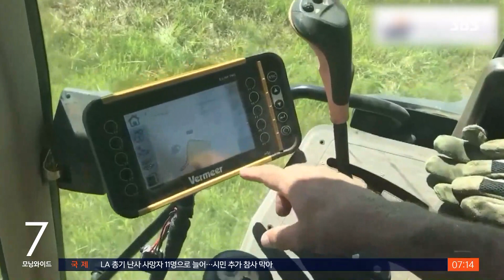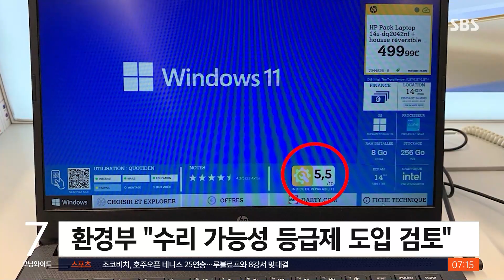전자제품 스스로 '수리할 권리'…국내 도입 첫발 뗀다 / SBS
〈앵커〉

고장 난 전자제품을 고쳐 쓰고 싶어도 부품이 없거나 수리비가 많이 들면 어쩔 수 없이 새 제품을 사야 할 때가 있습니다. 해외에선 이런 경우 소비자가 직접 수리할 권리를 보장하는 제도가 생기고 있는데, 올해 국내에서도 첫발을 뗍니다.

장세만 환경전문기자가 보도합니다.

〈기자〉

미국 최대 농기계 업체인 존 디어, 트랙터 같은 농기계의 제어 소프트웨어에 잠금장치를 걸어놔 본사 허가 없이는 주인이나 외부 정비사조차 수리를 못하게 만들었습니다.

[미국 몬타나 농민 : 이쪽은 고장나도 제가 설명서를 보고 고칠 수 있습니다. 하지만 옆에 있는 (존 디어) 트랙터는 (본사 제공) 소프트 웨어가 있어야 합니다.]

결국 존 디어 소프트웨어를 해킹한 불법 복제 프로그램까지 나타나자 회사 측이 물러섰습니다.

존 디어와 미국농민연맹은 이달 초 존 디어 제품에 대한 농민들의 자가 수리를 허용하는 내용의 양해각서를 맺었습니다.

제품을 수리할 권리를 소비자들이 쟁취한 사례인데, 우리나라에서도 올해 '전자제품 수리권 보장 제도'가 추진됩니다.

회사 측이 고객들의 수리를 어렵게 만들어 새 제품 구매를 유도하는 걸 막겠다는 겁니다.

폐 전자제품들이 환경 파괴로 이어지기 때문입니다.

환경부는 올해 수리권을 보장할 우선 대상 제품군을 설정하고, 회사 측이 의무적으로 확보해야 할 수리 부품의 종류와 보유 기한 등에 대한 기준을 새로 만들 계획입니다.

[서영태/환경부 과장 : 순환경제의 핵심이 사실은 제품을 오랫동안 사용할 수 있도록 하는 것입니다. 올해 구체적인 내용 안을 마련해서 2025년도에 (수리권 보장이) 시행될 수 있도록 준비하겠습니다.]

프랑스에서는 한발 더 나아가 제품 수리가 얼마나 용이한 지에 따라 수리 가능성 지수를 매기는 제도가 작년부터 시행 중인데, 우리 환경부도 비슷한 제도 도입을 검토하고 있습니다.

(영상편집 : 이상민)